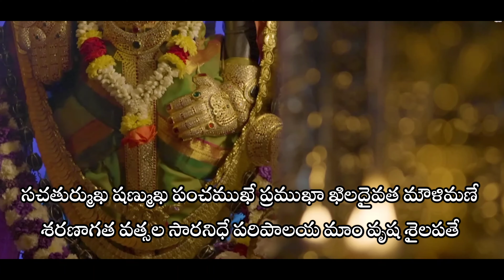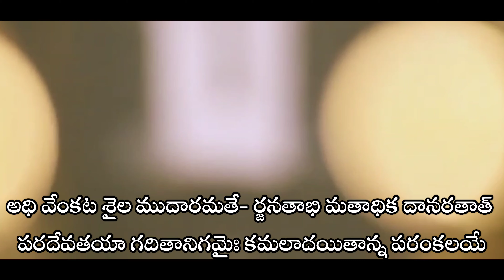కమలాకుచ చూచుక కుంకమతో || Kamalakucha Choochuka || Chaitanya Krishna Dasa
శ్రీ వేంకటేశ్వర స్తోత్రం

కమలాకుచ చూచుక కుంకమతో
నియతారుణి తాతుల నీలతనో ।
కమలాయత లోచన లోకపతే
విజయీభవ వేంకట శైలపతే ॥

సచతుర్ముఖ షణ్ముఖ పంచముఖే
ప్రముఖా ఖిలదైవత మౌళిమణే ।
శరణాగత వత్సల సారనిధే
పరిపాలయ మాం వృష శైలపతే ॥

అతివేలతయా తవ దుర్విషహై
రను వేలకృతై రపరాధశతైః ।
భరితం త్వరితం వృష శైలపతే
పరయా కృపయా పరిపాహి హరే ॥

అధి వేంకట శైల ముదారమతే-
ర్జనతాభి మతాధిక దానరతాత్ ।
పరదేవతయా గదితానిగమైః
కమలాదయితాన్న పరంకలయే ॥

కల వేణుర వావశ గోపవధూ
శత కోటి వృతాత్స్మర కోటి సమాత్ ।
ప్రతి పల్లవికాభి మతాత్-సుఖదాత్
వసుదేవ సుతాన్న పరంకలయే ॥

అభిరామ గుణాకర దాశరధే
జగదేక ధనుర్థర ధీరమతే ।
రఘునాయక రామ రమేశ విభో
వరదో భవ దేవ దయా జలధే ॥

అవనీ తనయా కమనీయ కరం
రజనీకర చారు ముఖాంబురుహమ్ ।
రజనీచర రాజత మోమి హిరం
మహనీయ మహం రఘురామమయే ॥

సుముఖం సుహృదం సులభం సుఖదం
స్వనుజం చ సుకాయమ మోఘశరమ్ ।
అపహాయ రఘూద్వయ మన్యమహం
న కథంచన కంచన జాతుభజే ॥

వినా వేంకటేశం న నాథో న నాథః
సదా వేంకటేశం స్మరామి స్మరామి ।
హరే వేంకటేశ ప్రసీద ప్రసీద
ప్రియం వేంకటెశ ప్రయచ్ఛ ప్రయచ్ఛ ॥

అహం దూరదస్తే పదాం భోజయుగ్మ
ప్రణామేచ్ఛయా గత్య సేవాం కరోమి ।
సకృత్సేవయా నిత్య సేవాఫలం త్వం
ప్రయచ్ఛ పయచ్ఛ ప్రభో వేంకటేశ ॥

అజ్ఞానినా మయా దోషా న శేషాన్విహితాన్ హరే ।
క్షమస్వ త్వం క్షమస్వ త్వం శేషశైల శిఖామణే ॥